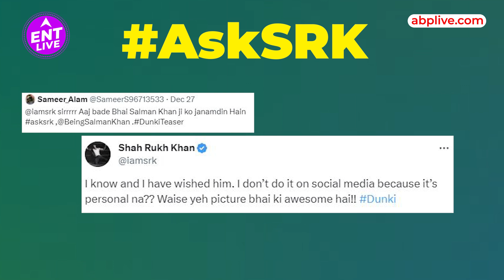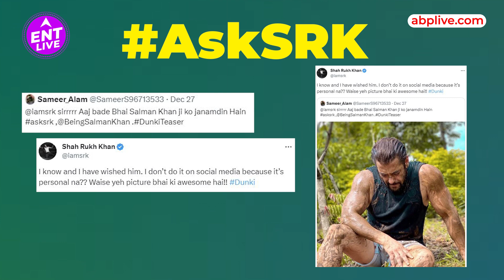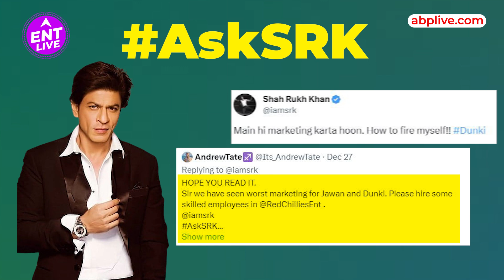Shahrukh Khan ने Dunki की Marketing Strategy को लेकर Fan से कह दी ये बात | ENT LIVE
Shahrukh khan ने Askmeanything Session में अपने Fans को दिया Intresting Answers, जानने के लिए पुरी Video देखें.

Producer : Bhavna
Editor : Sakshi